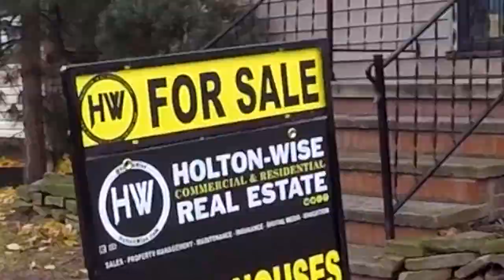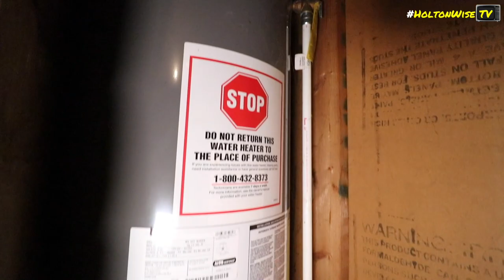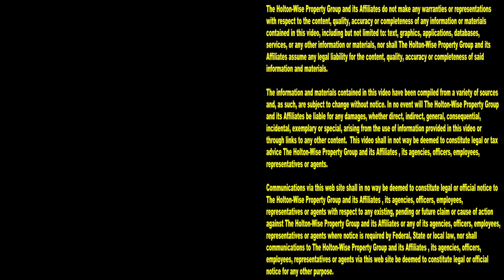Toledo Real Estate Investing For Beginners | Investment Properties For Sale - 1727 Brame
If you are just getting started in cash flow real estate, you've probably been looking for the best cash flow markets. During your search, you've likely realized that the Toledo, Ohio real estate market is one of the best cash flow markets for new investors to get started. In this episode of The Investment Properties For Sale Show the HoltonWiseTV team is taking out of state investors on a tour of a turnkey house in Toledo, Ohio. Reach out to HoltonWise if you are interested in investing in the Toledo real estate market.

📺 HELPFUL RESOURCES
Holton-Wise FAQ